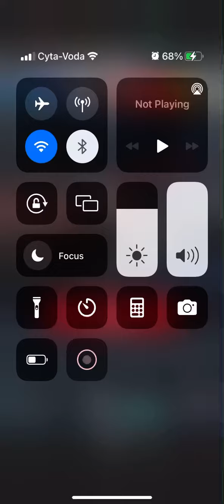F1 Clash 2022! LAST CORNER WIN.